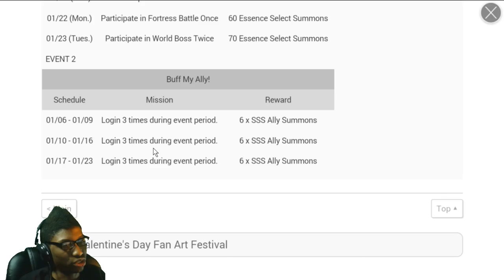Dragon Blaze | Episode 92 | Finally More Progress!